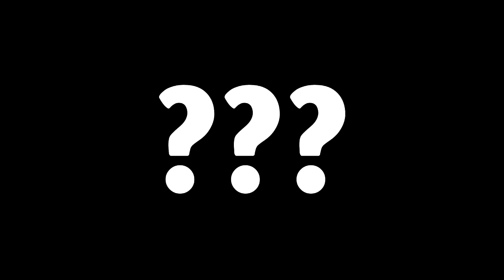Das 1.000.000 TOTEM ULTRA UNBOXING?! - Minecraft APOLLO #42 [Deutsch/HD]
★ 22. FEBRUAR in BERLIN
★ 8. MÄRZ in LEIPZIG
★ 21. MÄRZ in KÖLN
★ 22. MÄRZ in KARLSRUHE
★ 5. APRIL in ROSENHEIM

* PC Gehäuse
* Drohne oder

→INFO←
Die mit * markierten Links sind so genannte "Provisionlinks". Falls du also etwas über meinen Link einkaufst, spendierst du mir dadurch gratis eine Runde Schnitzel! :D